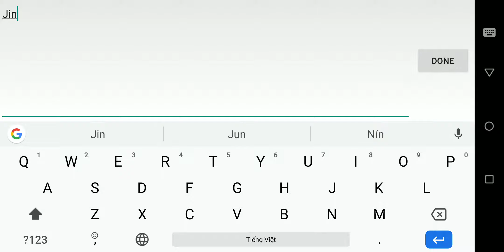Xuan Yuan Sword Luminary (軒轅劍蒼之曜) - Android Gameplay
Xuan Yuan Sword Luminary Android Gameplay
軒轅劍蒼之曜 Android Gameplay

    Xin chào các bạn đã trở lại với kênh của mình. Hôm nay mình xin giới thiệu đến các bạn một tựa game ACG RPG mới.

  Click to (I'm not robot) click continue wait 10s and click get link.
   Nhấn vào (I'm not robot) nhấn (continue) đợi 10giây nhấn (get link)

   CBT: None
   Size: 1.46 GB
   Language: Chinese
   Online Game